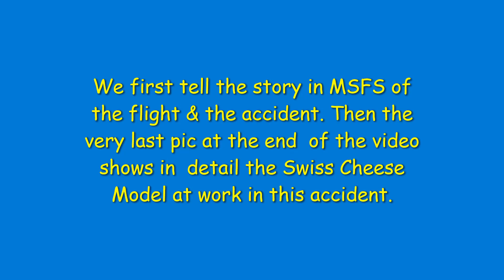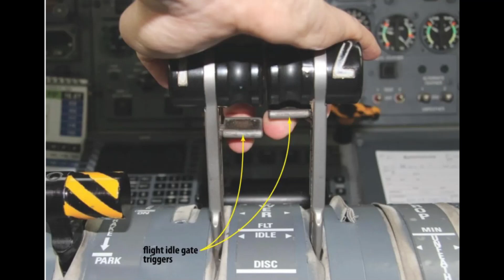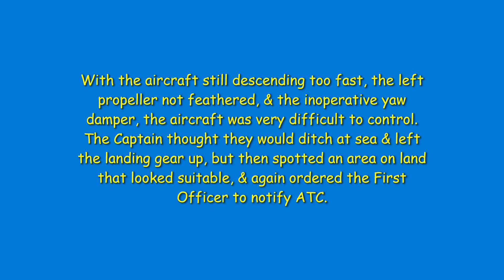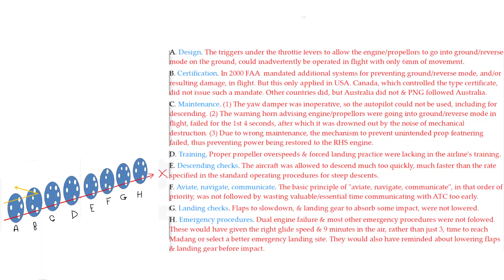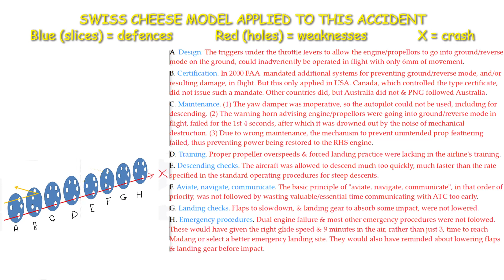Swiss Cheese Model of Accident Causation Applied to PNG's Worst-Ever Air Crash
In this video we look at the Swiss Cheese Model of Accident Causation and apply it to the worst-ever air crash in Papua New Guinea - the crash of Airlines PNG Dash 8 flight from Lae/Nadzab to Madang in October 2011. Hope you find it interesting. Cheers.